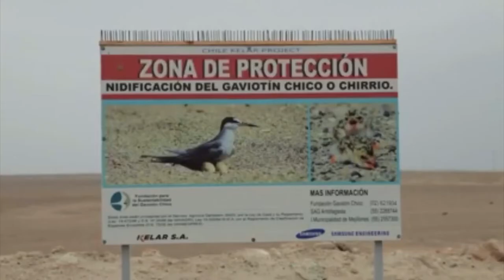En búsqueda del gaviotín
Los guardafaunas de La Fundación Gaviotín chico en Mejillones  se encuentran a la espera del inicio de año reproductivo de la temporada 2020. Apenas se levante la cuarentena, comenzarán el recuento de nidos , pollos y adultos y el resguardo de las áreas de nidificación.